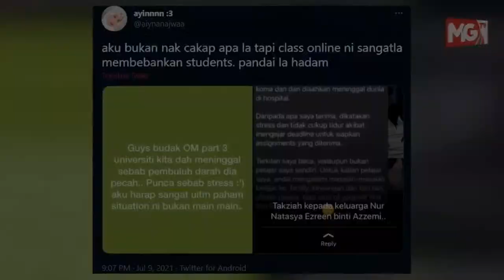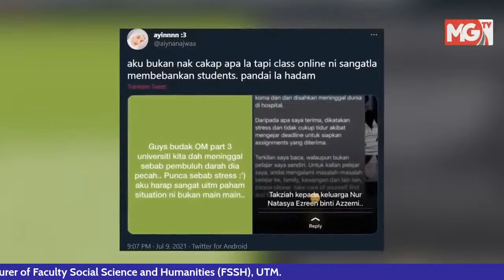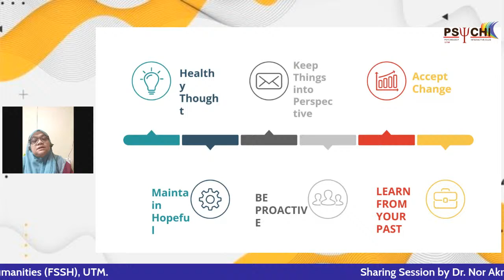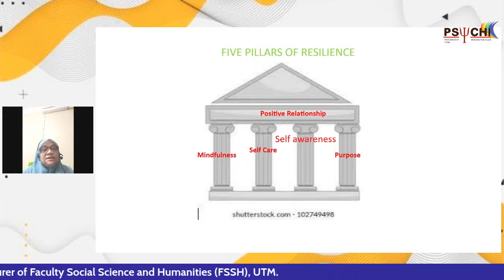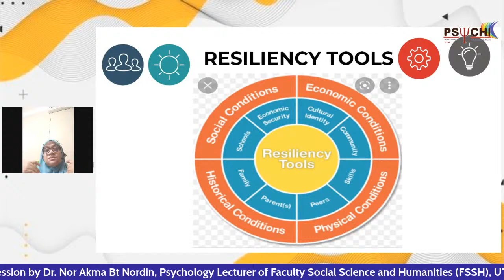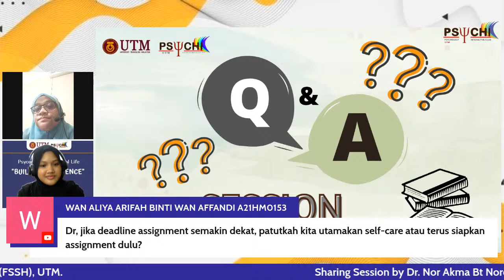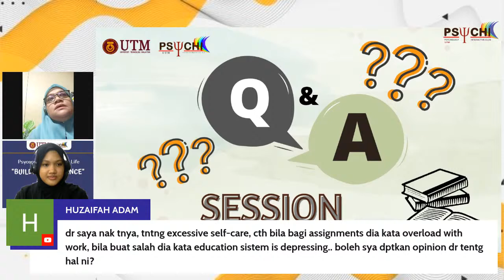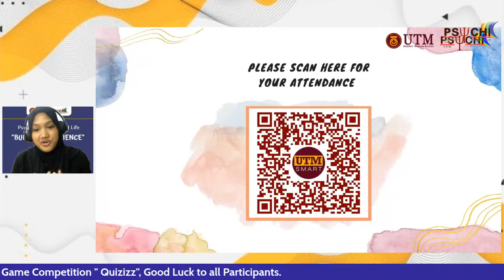Psycare: Psy in School Life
你好,
வணக்கம்,
Greetings to all students 🤗

We are pleased to announce that Psychology Interactive Club (PSYCHIC),UTM will hold an online talk with our theme 'Building Resilience' which aims to share how Psychological principles can help improve students' lifestyles during online and physical learning.

Details of the program:
📅 Date: 8/1/2022
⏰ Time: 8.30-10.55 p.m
🎤 Speaker: Dr. Nor Akmar Nordin
(Lecturer of Psychology, FSSH, UTM)

✅ Open to all students
✅ Free registration
✅ UTM merit will be provided for UTM students
✅ E-cert for all participants
✅ Quizizz prizes to be won🎈